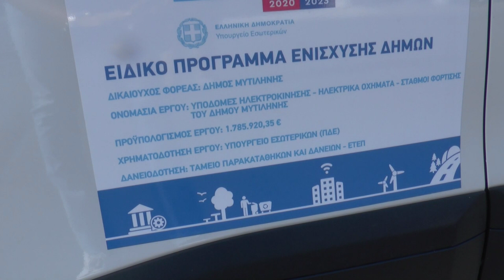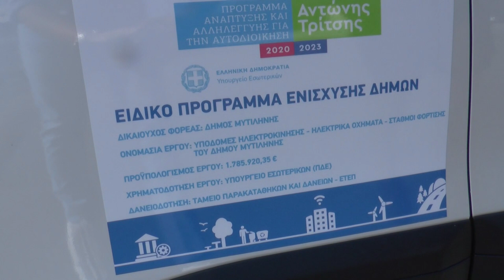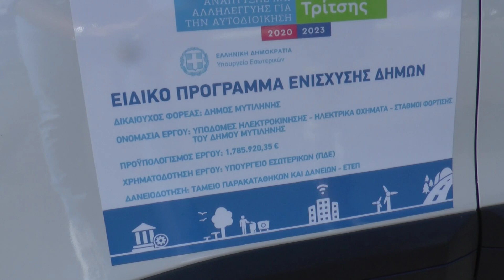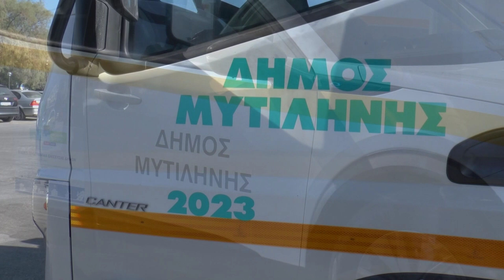Παραδόθηκαν τα νέα απορριμματοφόρα στο Δήμο Μυτιλήνης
Στρατής Κύτελης, Δήμαρχος Μυτιλήνης
Παναγιώτης Ζαφειρίου, Εντεταλμένος Σύμβουλος του Δήμου Μυτιλήνης
Γιώργος Αλεξίου, Πρόεδρος Συλλόγου Εργαζομένων ΟΤΑ Λέσβου